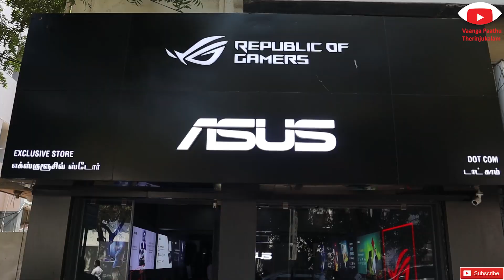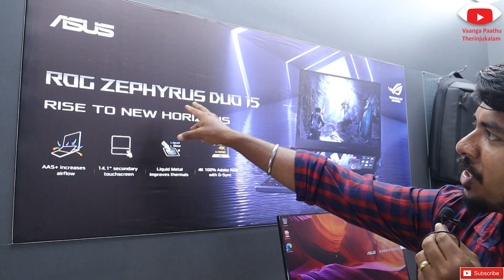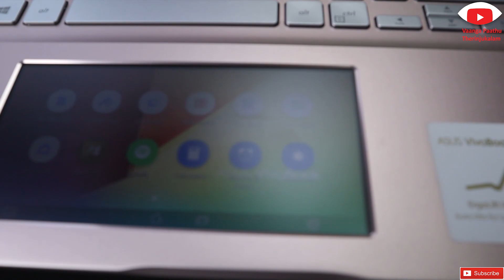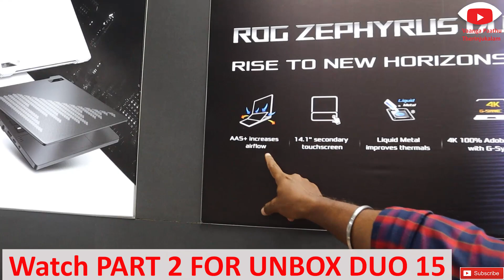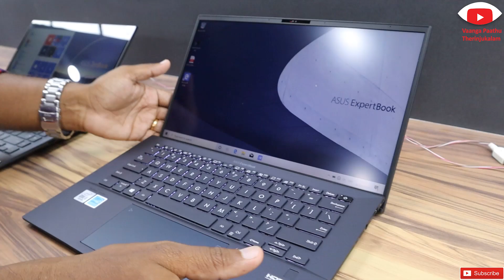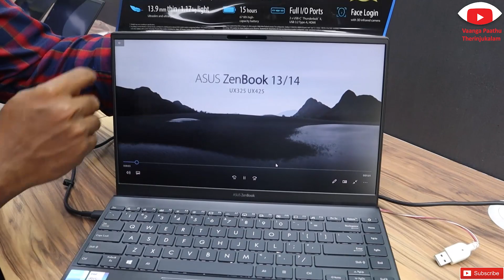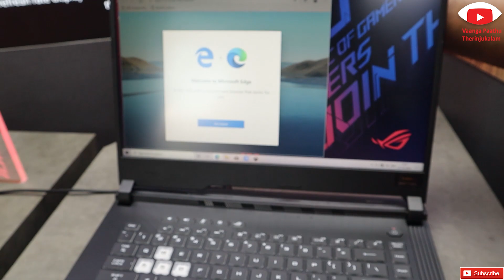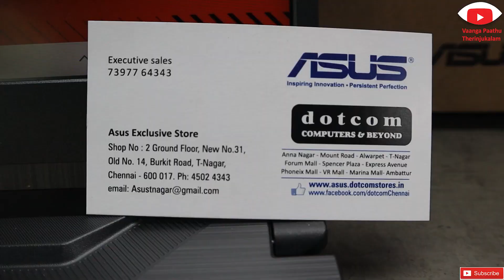ASUS LAPTOP SHOWROOM IN CHENNAI/ASUS LAPTOP PRICE TAMIL/ASUS GAMING LAPTOP,TUF GAMING,ROG STRIXTAMIL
HELLO FRIENDS !!
THIS VIDEO IS ALL ABOUT ASUS EXCLUSIVE SHOWROOM T-NAGAR CHENNAI WE VISITED THIS SHOWROOM,YOU WILL KNOW ALL LATEST ASUS LAPTOP LIKE GAMING LAPTOP,TUF GAMING,ROG STIRX
Republic of Gamers (ROG) Series | Laptops ASUS ROG Zephyrus Duo 15 Gaming Laptop, 15.6” 300Hz IPS Type FHD, NVIDIA GeForce RTX 2070S, Intel Core i7-10875H, 32GB DDR4, 2TB RAID 0 SSD, Per-Key RGB, Thunderbolt 3, Windows 10, GX550LWS-XS79 ETC,ASUS VIVO BOOK SERIES ,ASUS ZEN BOOK SERIES ETC ALL PRICE AND SPEC WHERE DISCUSED IN THIS VIDEO,

TO GET FREE MOUSE AND LAPTOP BAG

OTHER LAPTOP UNBOX AND GAMING LAPTOP VIDEO WITH PRICE OFFER WATCH BELOW VIDEO

TO AVAIL FREE LAPTOP BAG AND WIRELESS MOUSE AS SHOWN IN VIDEO

ADDRESS:Burkit Road Shop 2 ,New No 31 Old No 14, Chennai, Tamil Nadu 600017

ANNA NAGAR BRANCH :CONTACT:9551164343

ஆசஸ் லேப்டாப் பிரத்தியேக கடை, சிறந்த விலையில் கேமிங் லேப்டாப், ரோக் ஸ்ட்ரிக்ஸ் கேமிங் லேப்டாப், ஆசஸ் விவோபுக் லேப்டாப், தமிழில் ஆசஸ் ஷோரூம்,

USEFULL CAR ACCESSORIES
BOAT USB CHARGER
PORTABLE WASTE BIN
CAR SMILEY TOYS
CAR INVERTER
CAR WASHER
USEFUL DOG ACCESSORIES
Meat Up Stainless Steel Dog Feeding Bowl, Medium - 700ml (Buy 1 Get 1 Free) BUY
DOG BED SMALL
NAIL CUTTER
DOG WATTER BOTTLE SIPPER
DOG PLAY KIT FOR CHEW
GROOMING ACCESSORIES
PET WASH GLOVES
DOG BED FOR CAR SCARCH PROOF,WATER PROF

HP PAVILION : i5 PROCESSOR,GTX 4GM 1650

BERGMANN TYPOON
MY CAMERA BUY LINK CANONM50
BOYA MIC
BOYA MM1
WIRELESS HEAD SET RS.700/
EAR BUDS FOR 799/- ONLY